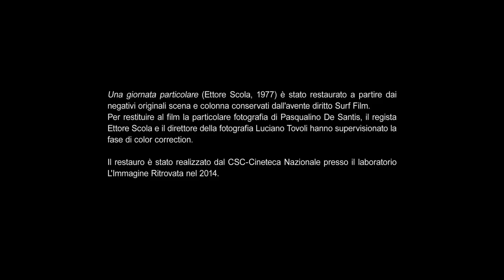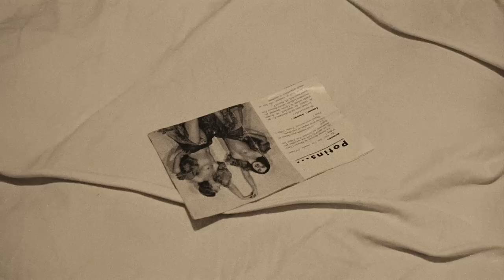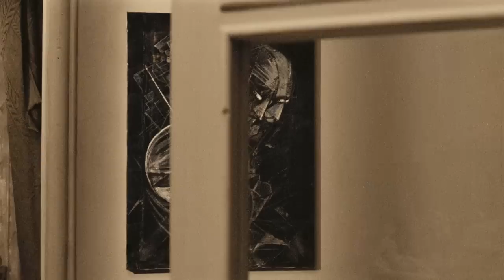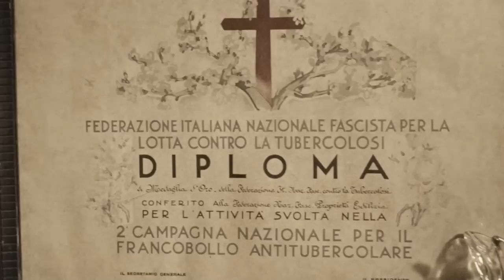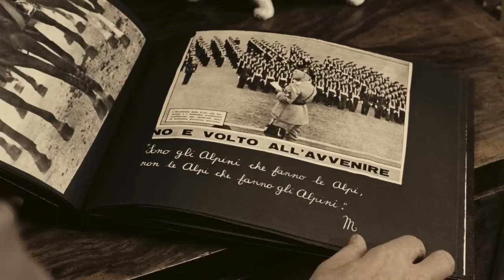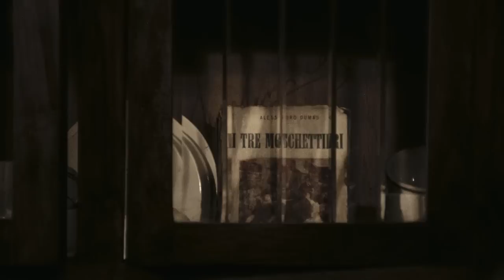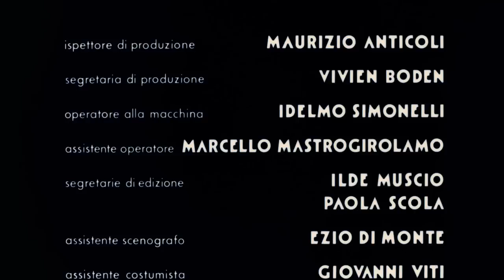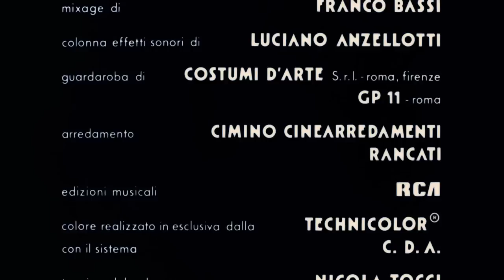Una Giornata Particolare 1977 CRITERION ITA BDRip 720p x264 HD4ME